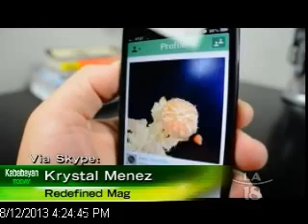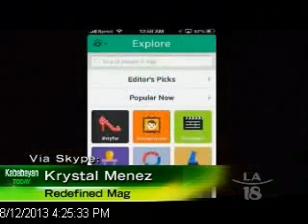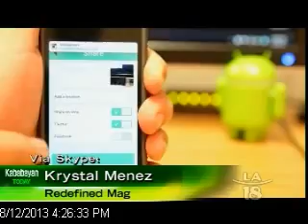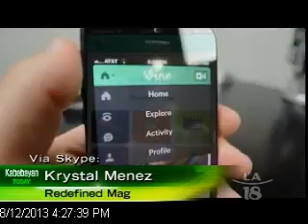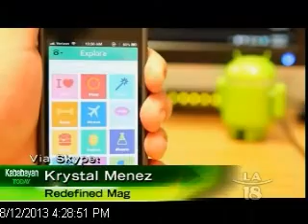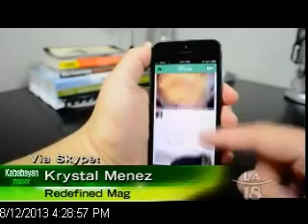Why the Vine App Just Won't Go Away